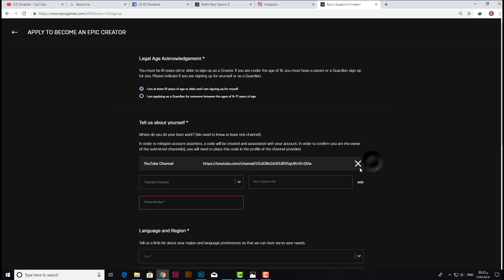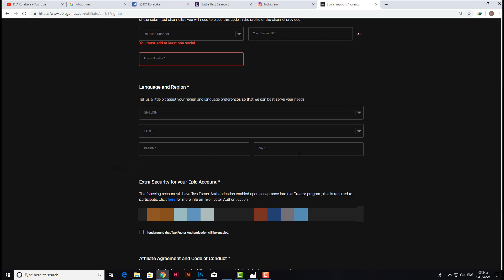كيف تسوى ايتيم شوب فورتنايت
SHS21E
Channel: K.O Korabika007

ID FORTNITE : Korabika007

SubScrib + Like  لو عجبك الفيديو